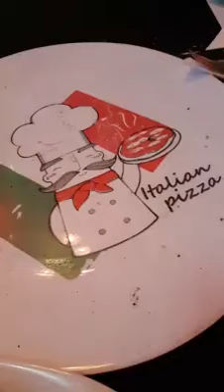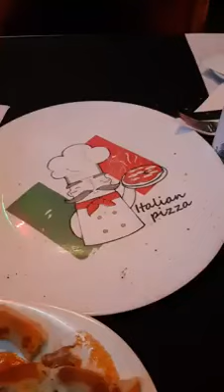Despre pizza texana, la Panoramic